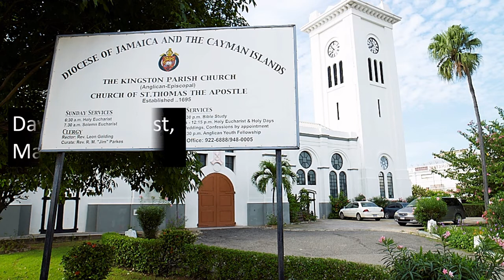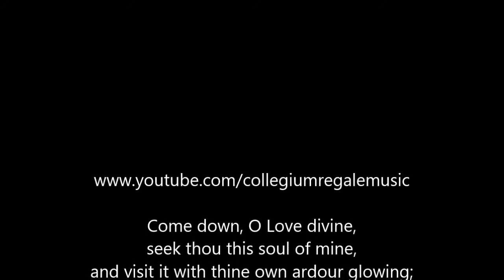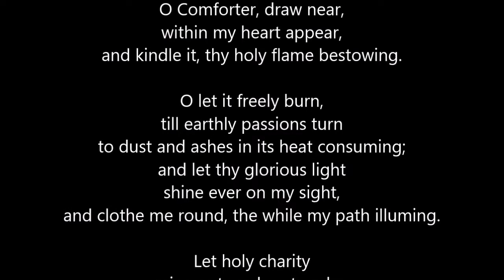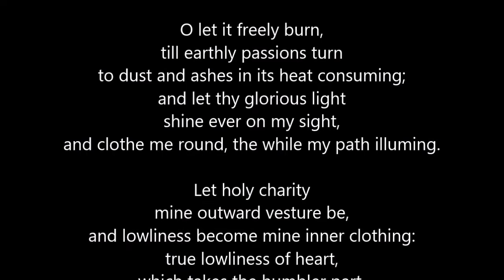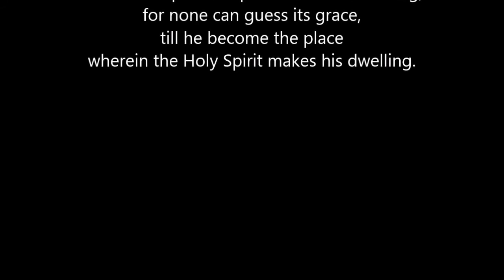Faith Talks - Day of Pentecost (May 23, 2021)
Readings for Day of Pentecost (B)
- Acts 2:1-21
- Psalm 104:25-35, 37
- Romans 8:22-27
- John 15:26-27; 16:4b-15

Collect - Pentecost (B):
Almighty God, on this day you opened the way of eternal life to every race and nation by the promised gift of your Holy Spirit: Shed abroad this gift throughout the world by the preaching of the Gospel, that it may reach to the ends of the earth; through Jesus Christ our Lord, who lives and reigns with you, in the unity of the Holy Spirit, one God, for ever and ever. Amen.